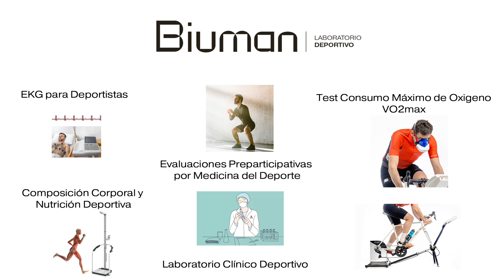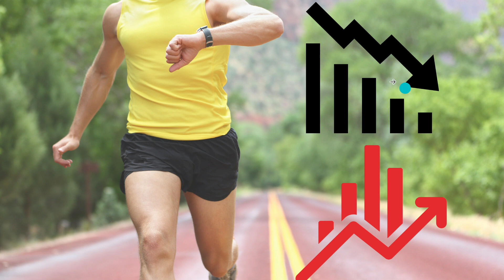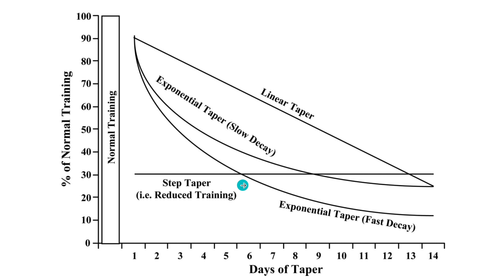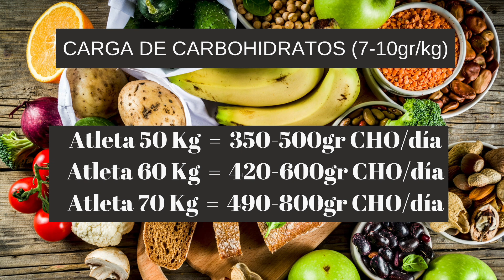Tapering/ últimas 2 semanas antes de una gran carrera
Conoce aquí nuestro Curso de Nutrición para Deportistas de Resistencia RECARGADO... Aprende todo lo que tienes que saber

***Esta secuencia de ejercicios o tutorial hace parte un programa de entrenamiento personalizado para corredores o triatletas prescrito por el médico especialista en deporte y entrenador Jesús Miranda Bolívar.  Si lo haces de forma aislada, regula tu esfuerzo, no deberían haber molestias.

Si deseas información sobre nuestros planes de entrenamiento personalizados visita y solicita información adicional.

Estos vídeos están disponibles públicamente con fines educativos. Si tienes alguna molestia con estos ejercicios solicita asesoría de un experto.

“Este producto no sustituye la opinión especializada. Siempre debes consultar a un profesional para tratar asuntos relativos a tu salud.”

Gracias